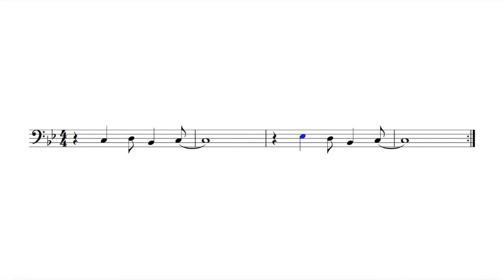Let's Play "John Cena Theme" - Trombone